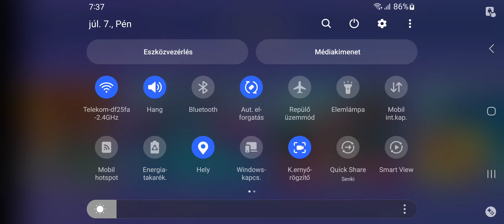2023. július 7.